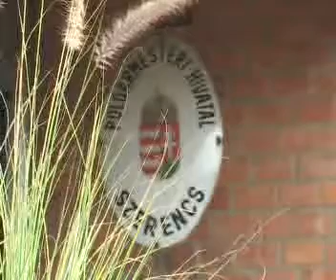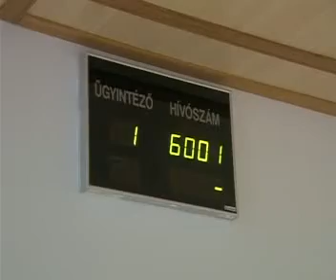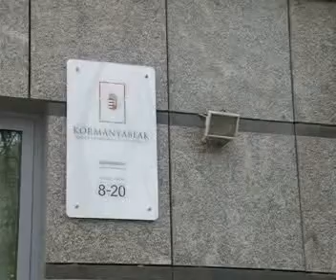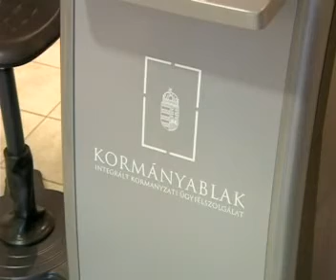SZOLGÁLTATÓ KÖZIGAZGATÁS, ÁTALAKULÓ ÖNKORMÁNYZATISÁG - SZERENCSI TV